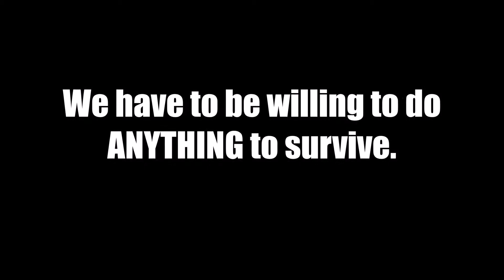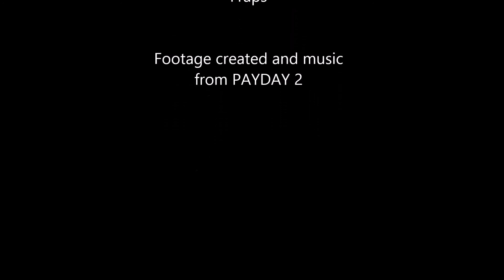Payday - The First Score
My CMT 11 movie that I made using PAYDAY 2